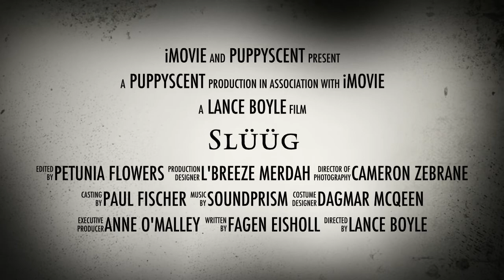Slüüg - The Movie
Uses a standard iMovie trailer template - which turned out to fit.
Slug video + Miscellaneous photos + iMovie == Magic.
What's in _your_ garden?